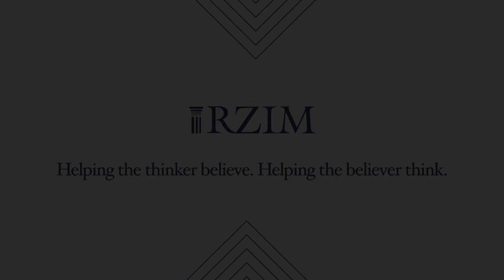How to Journey from Shame to Freedom| Andy Moore | Take Five | RZIM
In TakeFive this week, Andy Moore explores how the life-changing Gospel encounters with the risen Jesus can shape us in these days of COVID19. Today, through the lens of the biblical character Peter who denied Christ three times, Andy examines how weighted our hearts and minds can be by shame. Andy will show us how the disciple's post-Resurrection encounter is a profound model for being freed emotionally in ways we never thought possible.

You've invited to discuss the Take Five video series in RZIM Connect